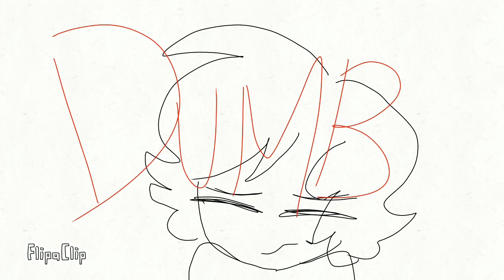Oh klahoma Animation Meme (vent)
This is... a personal... vent animation thing... sorry...